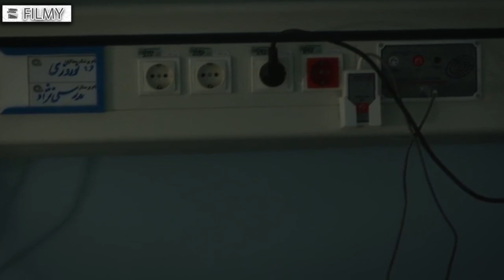سریال رهایم نکن - قسمت 6 | Serial Rahayam Nakon - Part 6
رسول تولایی به عنوان بزرگتر، محبوب و مورد اعتماد چند خانواده است.این اعتماد به واسطه بازخوانی گذشته خدشه دار می شود. خانواده هایی که هر کدام با مشکلاتی دست و پنجه نرم می کنند و در پی یافتن مقصر اصلی هستند.
بازیگران:
امین تارخ، فریبا متخصص، محمدرضا هدایتی، مریم بوبانی، علیرضا استادی، معصومه قاسمی پور، مارال فرجاد، نیما شعبان‌نژاد، دنیا مدنی، بابک بهشاد، رحمان باقریان، شیرین آقاکاشی، حسین ملکی، سودابه جعفر زاد، سهی بانو ذوالقدر، مسعود سخایی و  کاظم هژیر آزاد

کارگردان:  محمدمهدی عسگرپور
نویسنده:  محمدمهدی عسگرپور
تهیه کننده: علی پورکیانی

سال پخش: 1397
Rasul Tolai, as the elder, is popular and trusted by several families. This trust is damaged by retelling the past. Families, each struggling with problems and trying to find the main culprit.
Serial Rahayam Nakon - Part 6

Cast
Amin Tarokh, Fariba Motekhases, Mohammad Reza Hedayati, Maryam Boobani, Alireza Ostadi, Masoume Ghasemipour, Maral Farjad, Nima Shabannejad, Donya Madani, Babak Behshad, Rahman Bagherian, Shirin Aghakashi, Hossein Maleki, Sudabeh Jafarzad, Soha Banoo Zolghader, Masoud Sakhaei. and Kazem Hajir Azad

Director: Mohammad Mehdi Asgarpour
Author: Mohammad Mehdi Asgarpour
Producer: Ali Pourkiani

Release: 2018
Genre: Social, Drama